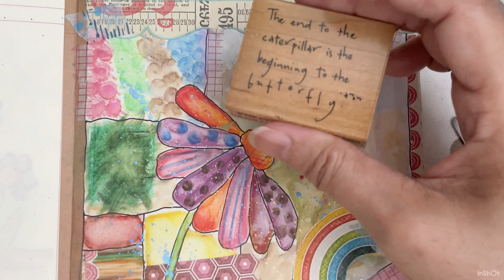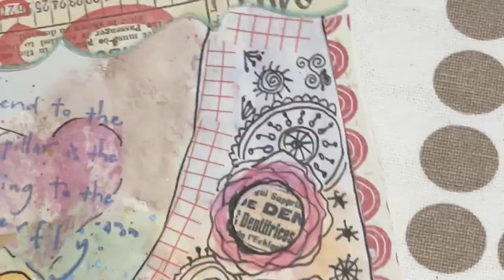ART JOURNAL SETUP | SKETCH with TWSBI ECO white rose gold | Paint with WATERCOLOR | SKILLSHARE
My weekend project. Whole day raining, stuck at home, got my art tools out, start making my artjournal class for my skillshare lesson .
Material :
twsbi Eco white rose gold / platinum Carbon Ink
MD notebook
Waterbrush
Tissues
Washi tape
Shimmer watercolor from etsy seller (bought awhile ago, don’t remember which seller)
Sakura micron pen
scrapbook papers
Glue